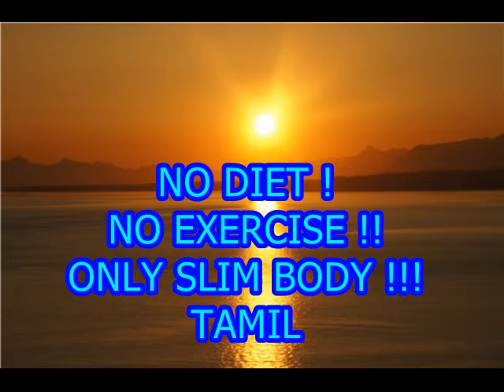அழகான கட்டுடல் பெறும் ரகசியம் தெரியுமா?